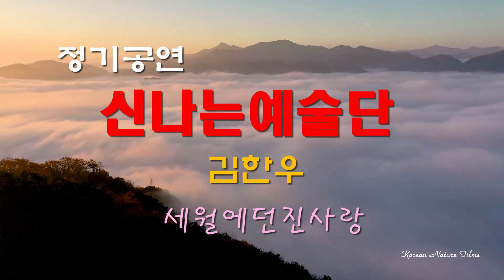가수 김한우 세월에던진사랑 원곡 박우철 신나는예술단 정기공연 쎄시봉 2024년 3월27일